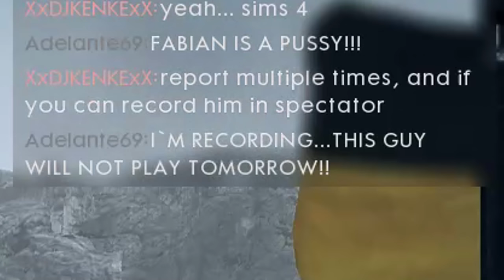SALT SALT SALT SALT SALT - Battlefield 1